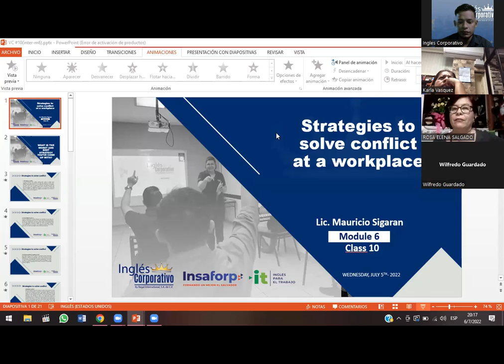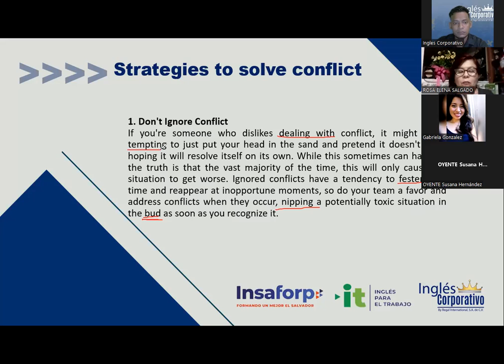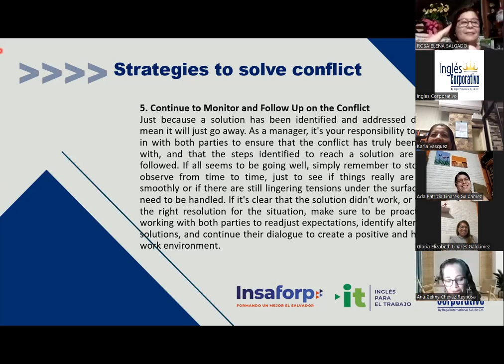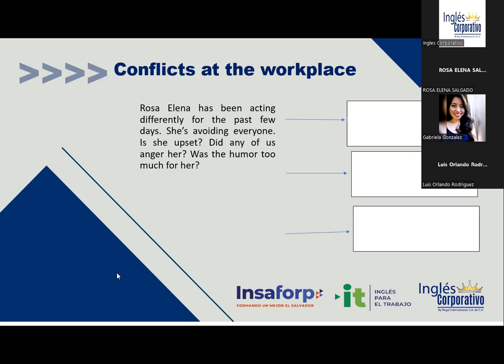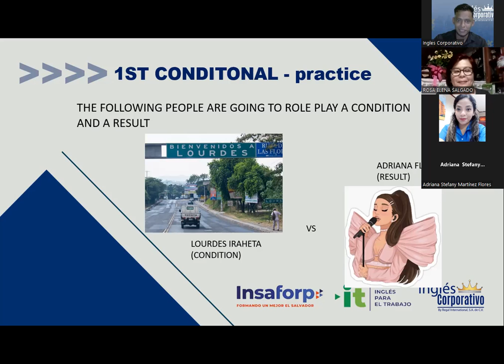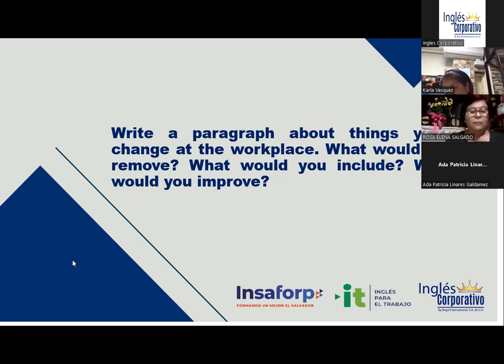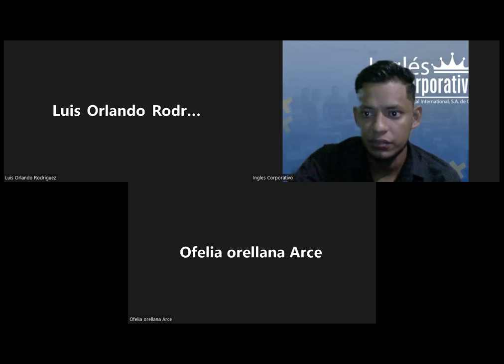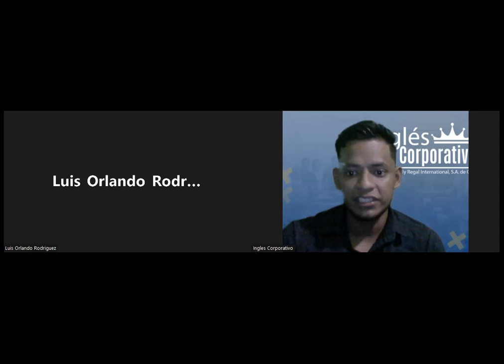Ingles Corporativo-06/07/2022-Strategies to solve conflict aqt a workplace-parte 2